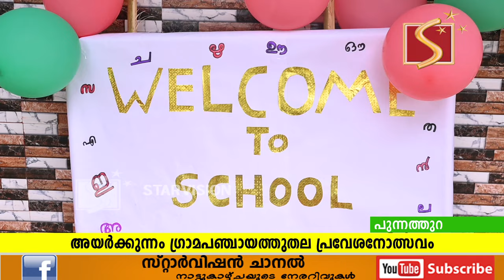സ്‌കൂള്‍ പ്രവേശനോത്സവത്തില്‍ കുട്ടികള്‍ക്കൊപ്പം സെല്‍ഫിയെടുത്ത് ചാണ്ടി ഉമ്മന്‍ എംഎല്‍എ